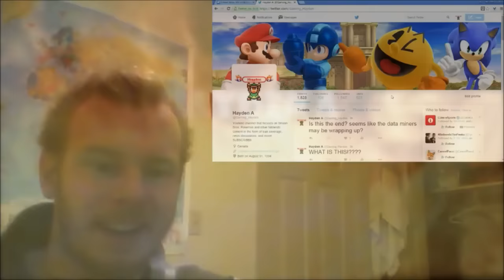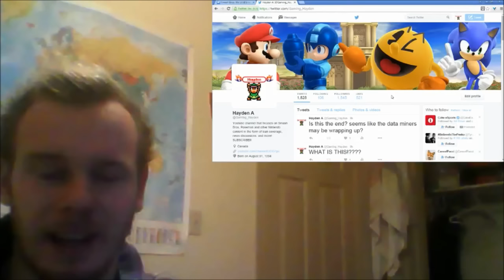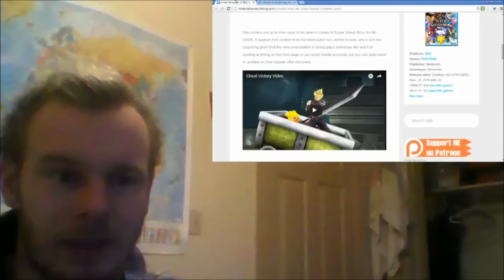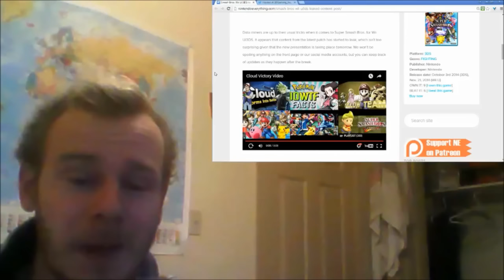MILD SPOILER! Nothing too major leaked last night - Super Smash Bros 3DS/ Wii U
THANK GOD nothing got leaked, lets get hyped for this direct!!